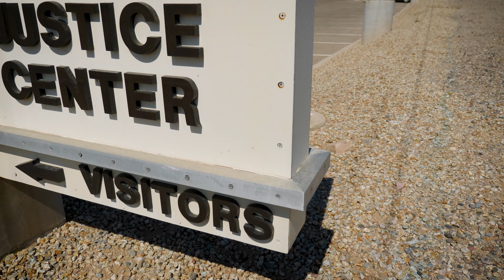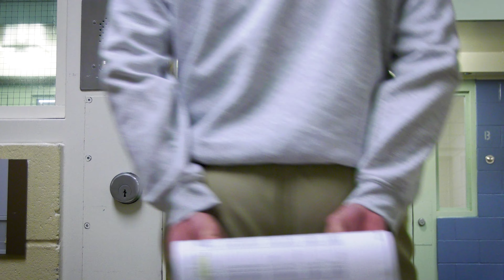Pinal County Juvenile Detention Center - Come Work With Us!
Learn how you can make a positive impact in your community, apply to work with Pinal County Juvenile Detention Center